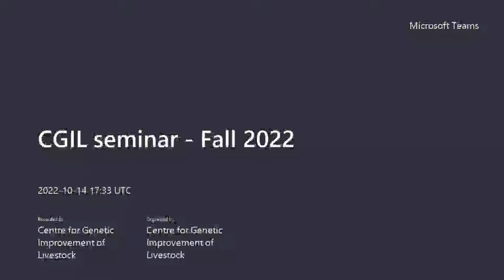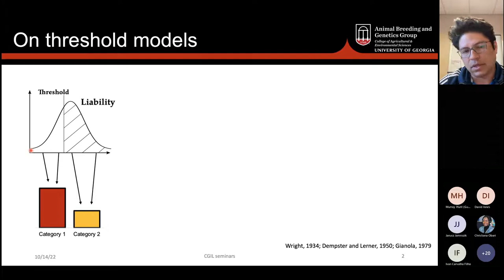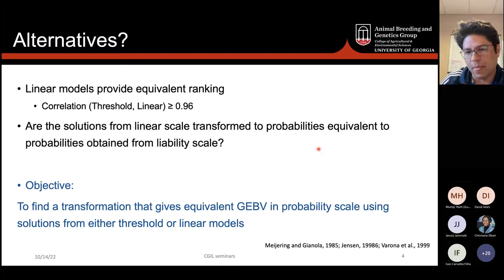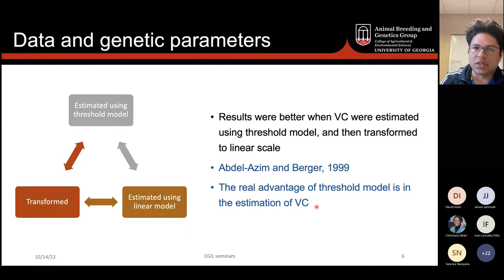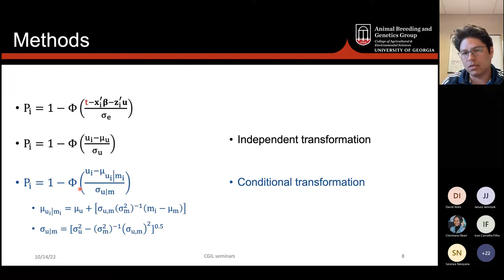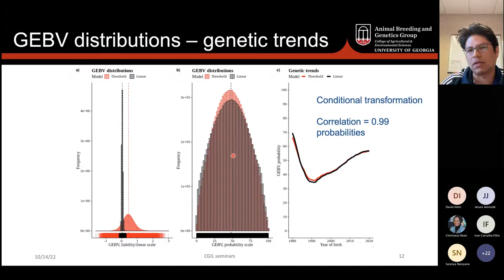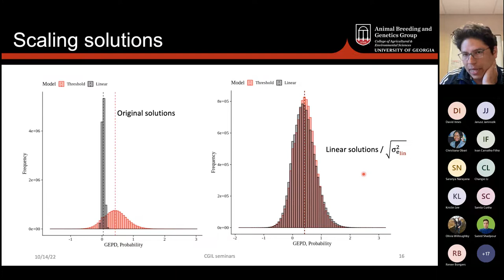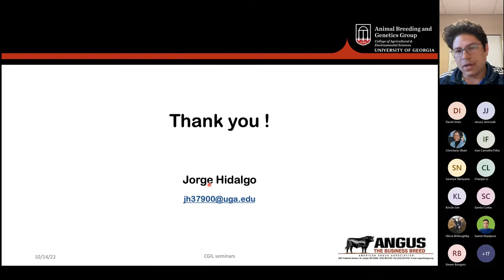CGIL seminar Fall 2022 - Dr. Hidalgo